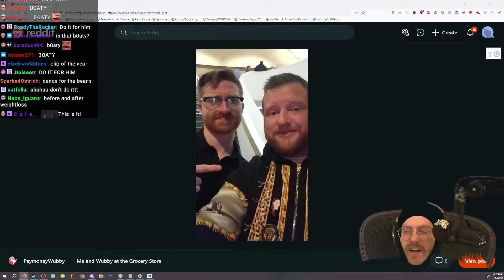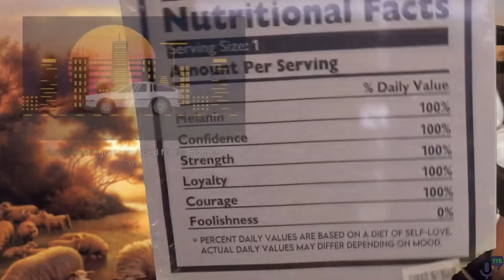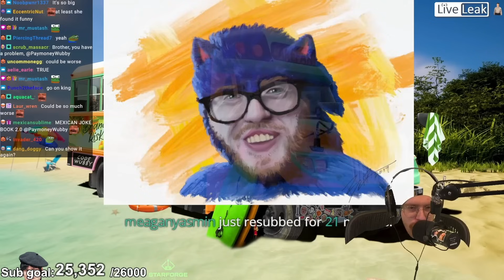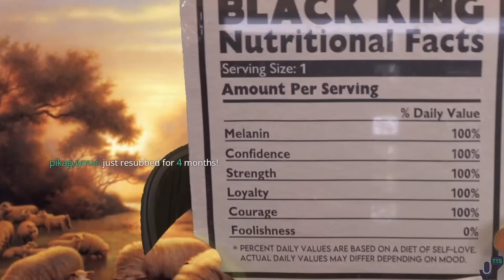Wubby Sleep Aid: Volume 37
aka the Massage and Teeth Special

Twitch Highlights: @PaymoneyWubbyHighlights
MTG Channel: @WubbyMagicMonday

timestamps for chapters:
0:00:00 Getting it TWISTED
0:08:56 Wubby Grew Up in a Grocery Store
0:17:29 wubby died in my dream
0:20:43 teeth brushing
0:30:32 teeth update (plus bonus Bidet Yap)
0:44:31 Vegas Stories
1:09:47 Wubby's Bathroom Decor